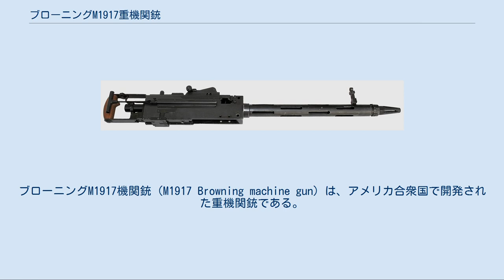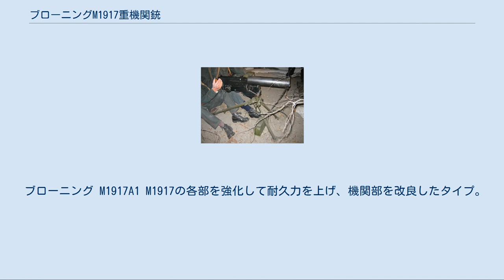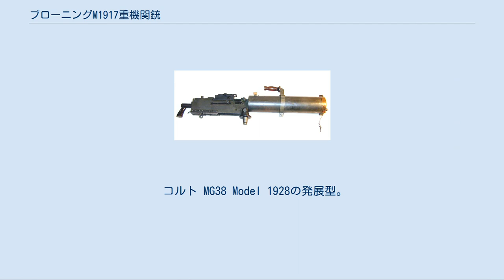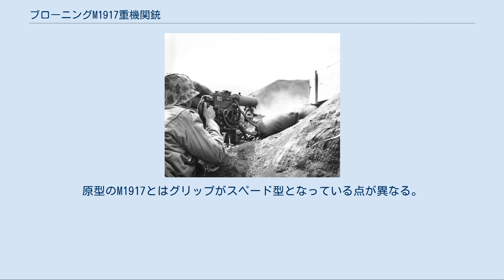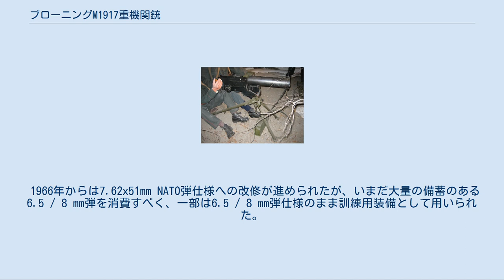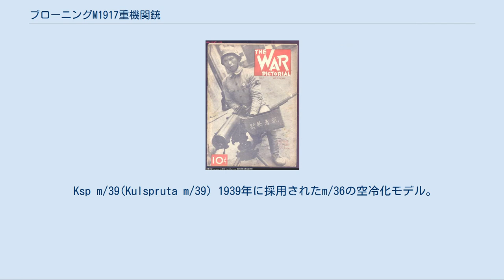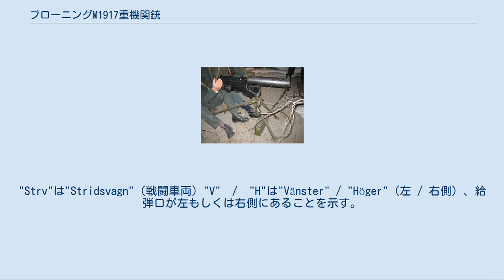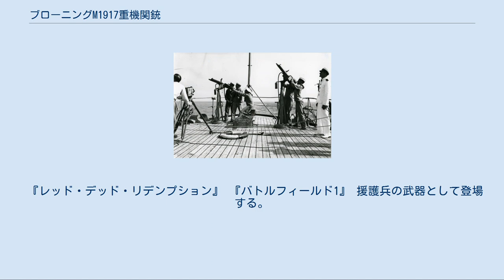ブローニングM1917重機関銃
#7.62mm銃
ブローニングM1917機関銃（M1917 Browning machine gun）は、アメリカ合衆国で開発された重機関銃である。
 M1917はジョン・ブローニングが1901年に特許を取得した水冷・反動利用式機関銃の設計に基づいている。
1917年、第一次世界大戦の勃発を受け、大量生産が容易で膨大な需要を十分満たしうる重機関銃としてアメリカ軍に採用された。
 特徴としては、銃身の冷却機構にコルト・ブローニングM1895の失敗から、マキシム機関銃と同じ水冷式を採用し、水冷機構部分は外見上マキシム機関銃の物と似ているが、内部の冷却構造は全く違ったものを採用しており、マキシム機関銃に比べはるかに軽量であったとされる。
機関部の作動方式にはショートリコイル式（反動利用式）を採用している。
 弾薬は.30-06スプリングフィールド弾（7.62x63mm）を採用、弾薬の給弾方式にはそれまでブローニングが開発してきた機関銃と同じくベルト給弾式を用いている。
 多くの機関銃設計者と同様、ジョン・ブローニングは高発射速度の自動火器を設計するにあたって、最も効率的・実用的な機構としてショートリコイルを採用するべきだと考えていた。
1900年にはブローニングが以前に手掛けたコルト・ブローニング機関銃と同等の機能を有する水冷・反動利用式機関銃の特許を初めて申請し、1901年に認められた（アメリカ合衆国特許第678,937号）。
ただし、当時機関銃開発への関心が薄かったアメリカ政府からの支援は得られず、ブローニングは民生市場向け銃器の開発に注力するため、この設計案を1910年まで休眠させていた。
1910年には1901年設計案に基づく試作銃を用いた試験が行われ、ブローニングはさらなる改良と発射速度の向上を求めた。
 当時、アメリカ軍の機関銃への関心は比較的低く、1904年にマキシム機関銃（M1904）を、1909年にベネット＝メルシェ自動小銃（M1909）を採用していたものの、いずれも数は少なく、運用戦術も確立されていなかった。
その後、1914年の第一次世界大戦勃発を受けて多少関心が高まり、1915年にはヴィッカース重機関銃が採用されている。
 1917年4月6日、アメリカ合衆国がドイツ帝国に宣戦布告を行い、第一次世界大戦に参戦した。
しかし、同日秘密裏に行われた報告によれば、この時点で陸軍が有する機関銃は大小新旧の各種あわせて1,110丁のみであった。
一方、ドイツでは開戦以来大量の機関銃の配備が進められており、アメリカ陸軍には控えめに見積もっても100,000丁の機関銃を配備する必要があるとされた。
軍部はフランス製各種機関銃（Mle 1914、Mle 1915）の調達を進めたものの、これらは8x50mmR ルベル弾仕様のままだったので、.30-06スプリングフィールド弾とは別に供給を行う必要があり、兵站上の懸念を招いた。
 参戦に先立ち、ブローニングは2種類の.30-06仕様自動火器、すなわち1910年の設計を改良した水冷式重機関銃、および突撃射撃（marching fire）を想定した軽量な機関小銃（Machine Rifle, 後のM1918）の設計案を政府に提出している。
1917年2月27日、ワシントンD.C.のコングレス・ハイツにて、軍高官、議員、諸外国軍人、報道関係者など300人を招き、これら2種類の自動火器のデモンストレーションが行われた。
展示は共に好評で、当局は機関小銃の採用を直ちに決断したほか、水冷式機関銃は極めて過酷な環境で運用されることが想定されたため、徹底的なテストとさらなる改良が行われることとなった。
参戦後の1917年5月、スプリングフィールド造兵廠の試験場にて水冷式機関銃の最初の公式テストが行われ、信頼性と構造の単純さ、製造の容易さなどが高く評価され、制式採用に向けた推薦が行われた。
 元々、コルト社はブローニングの特許に基づく火器を独占的に製造する権利を有していたが、一社で軍部の需要を満たすだけの機関銃を生産することは不可能であった。
そのため、コルト社は製造権を政府に売却し、1917年7月までに他の銃器メーカーでの生産体制が整えられることとなった。
7月から8月にかけて、全米各地の企業・工場に製造の打診が行われた。
コルト社のほか、ウェスティングハウス社、レミントン社が製造を行った。
調達は1919年春までに前線の機関銃をM1917...